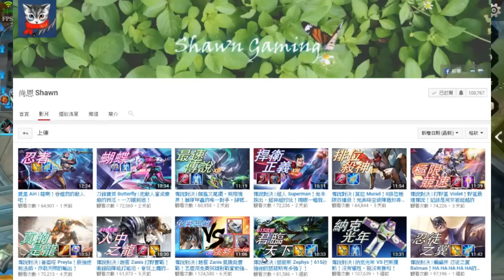傳說對決 | 齊爾！風暴降臨！中路強權重新洗牌 | Realm of Valor/Strike of Kings ZILL MID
S4 排位中路齊爾！影片提供出裝、奧義、對線、團戰支援等等觀念解說。